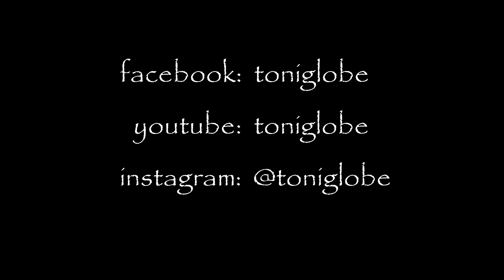Várkert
Hosszú évtizedek után végre elkészült a Várkert bazár.

Most megcsodálhatjuk eredeti szépségében